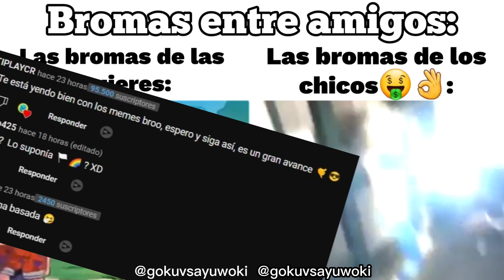Bromas entre amigos 😂😂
La idea original de este video es de mi amigo Mati Play,  bromas entre amigos, bromas de chicas vs chicos .

Shitpost compilation
Shitposting en español
Shitpost en español
Shitpost memes
Shitposting compilation
Memes compilation
Memes en español
Memes random
Memes graciosos
Random shitpost
Memes compilado
Shitpost compilado
Compilado de shitpost
Shitpost status
Epic shitpost
Funny shitpost
Bromas pesadas
Bromas meme
Bob esponja
Bob esponja memes
Bob esponja random
Padre de familia
Padre de familia memes
Family guy
Si te ries pierdes
erick gc
Erick gc
donzuela
doncomedia
MATI PLAY
Michi táctico ,

dragon boll,
sragon ball
gragonball
gragonball
gragonball sullca
dragon ballsuper
dragonboll
gragon ball sulca
gragon ball
dragoon ball
dragoon ball super
dragoonball
ball z dragon ball z
dragon vall
draagonball z
draagonball super
draagon ball
draagonball
bragonball